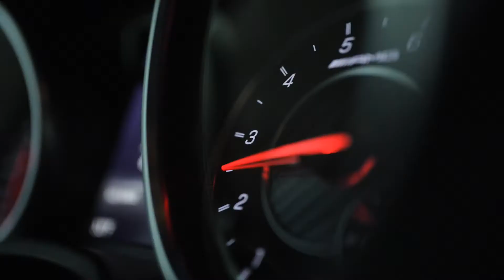Brabus G63 AMG In The Snow - ZadartTV - SkuraWeekly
Video by SkuraWeekly.